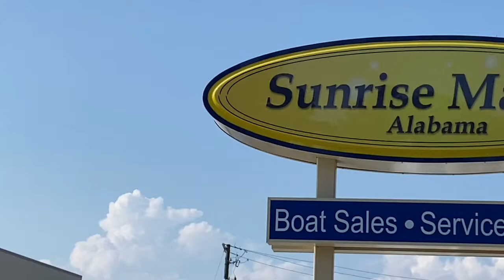2020 World Cat 230 DC N43233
The 230DC is the ideal boat for family outings, exploring new horizons, getting away from it all, and getting there in comfort. This mid-size dual console boat features World Cat’s famous smoother, more stable, drier ride, and it includes comfort features like a full-sized head enclosure, and seating for up to ten thanks to its big 8’6” beam.